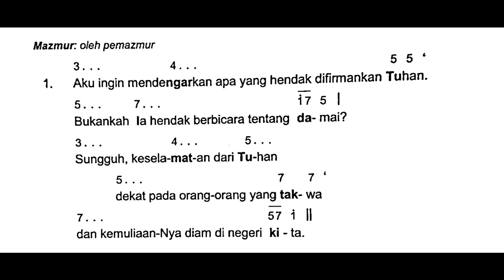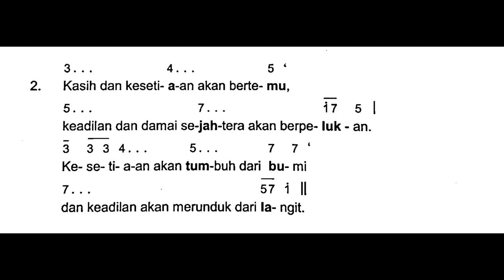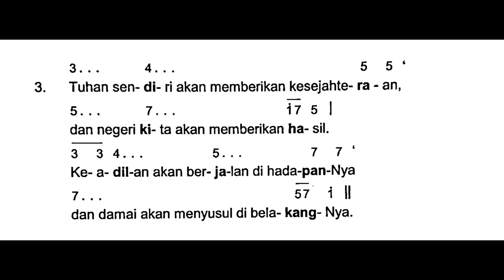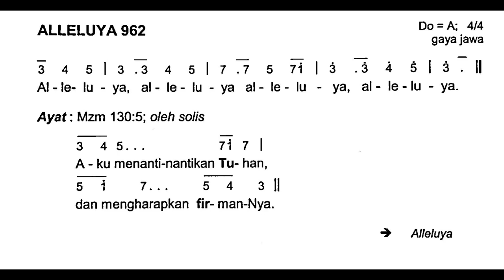[Edisi Baru] Minggu, 13 Agustus 2023 - HARI MINGGU BIASA XIX (Sembilan Belas) - Tahun A